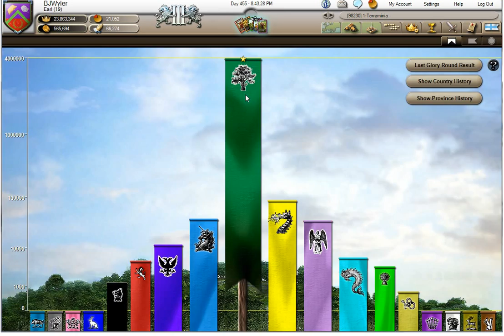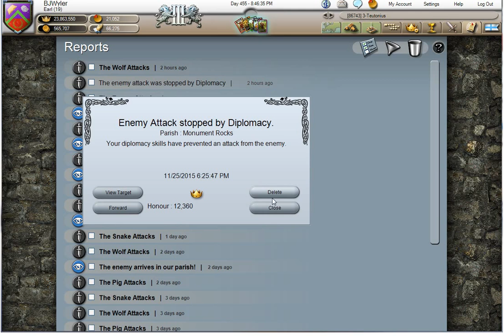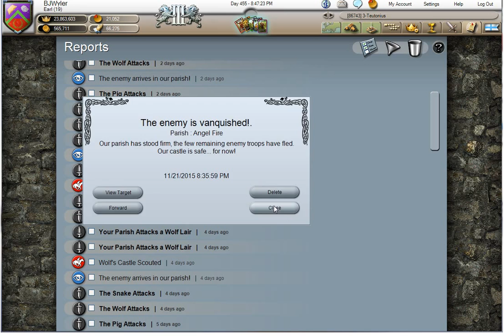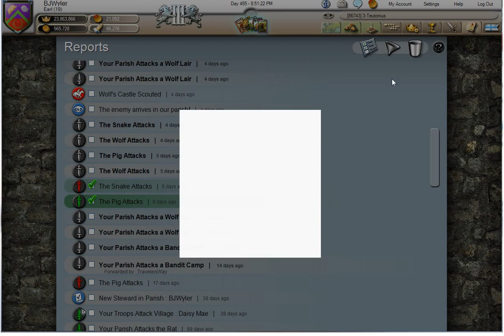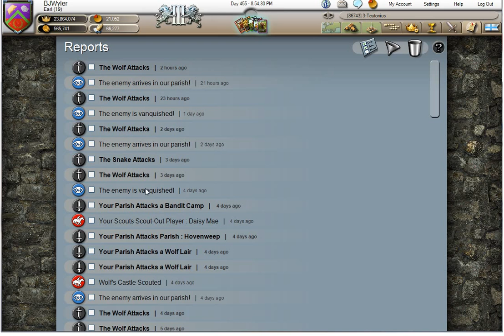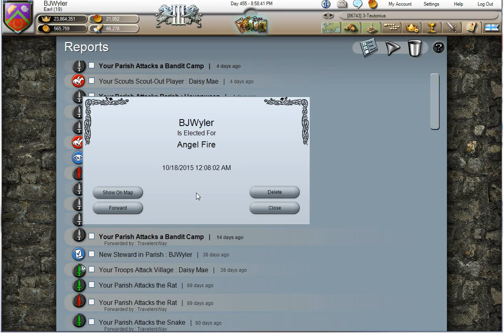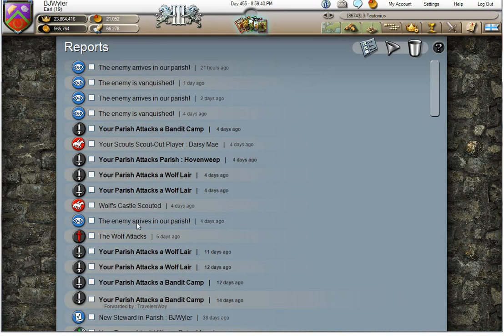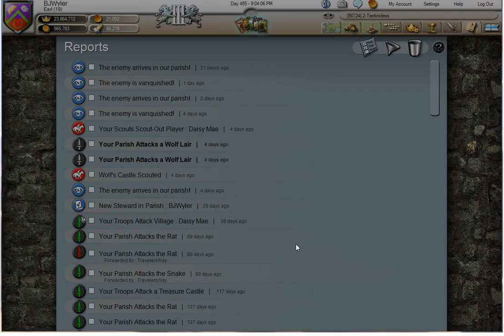Stronghold Kingdoms - The Third Age Arises Day 455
Checking back in on USA 2 to make plans and preparations on capturing another village and Parish!